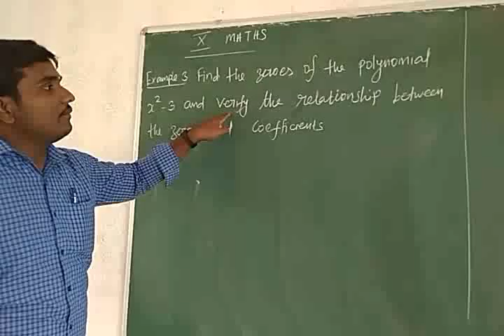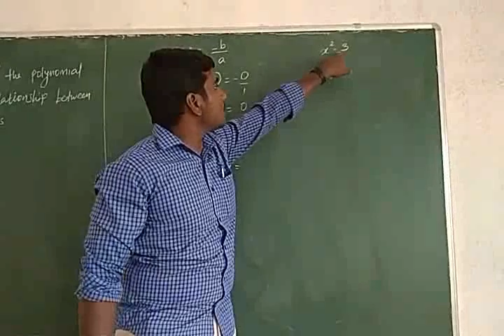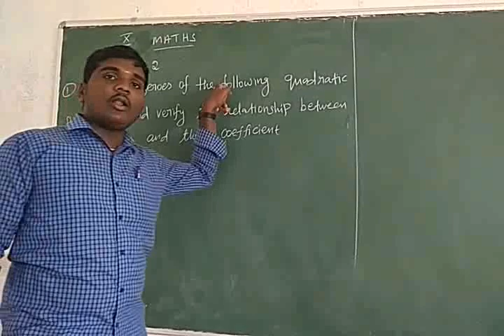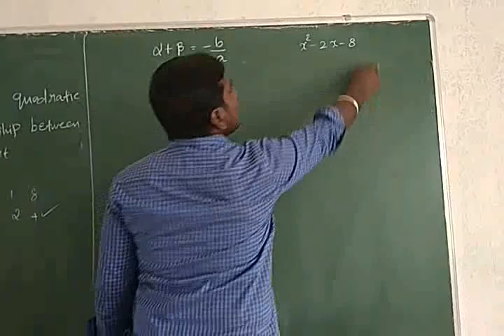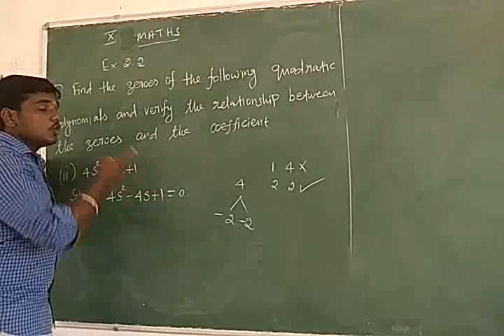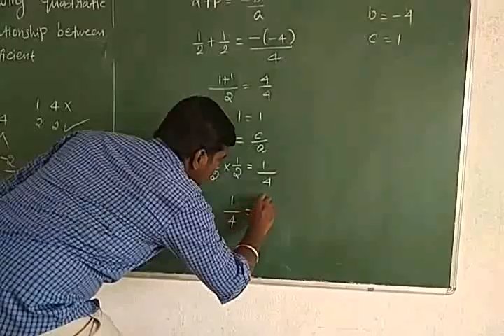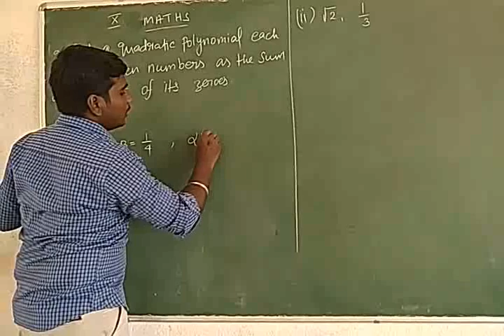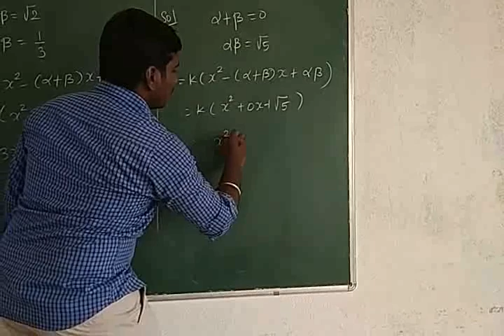EX 2.2 and examples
CBSE class X chapter 2